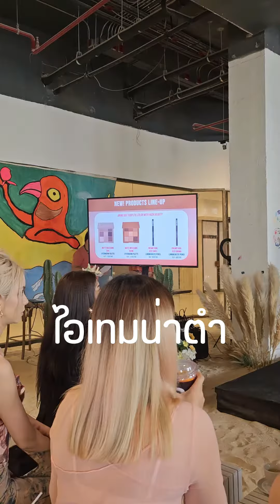❤️พาส่องเครื่องสำอาง Item ใหม่จาก HUDA BEAUTY ซัมเมอร์นี้ไม่ว่าจะร้อนหรือร้อนมากกก พาเลทนี้เอาอยู่